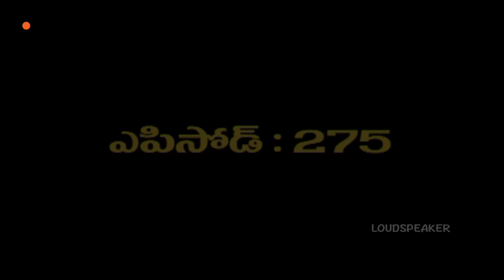Ruthuragalu Telugu Daily Serial - Episode 275 || Srikanth Entertainments